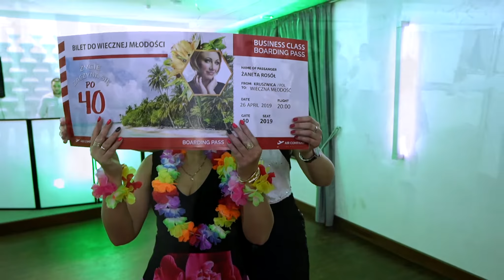TELEDYSK 18stka Mateusza i 40stka Żanety / Restauracja Flores Radziejów